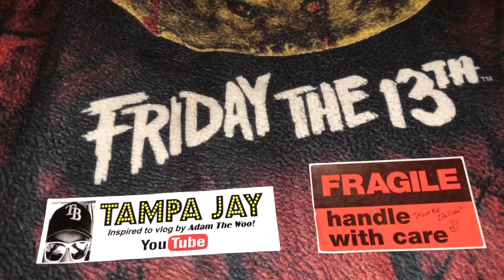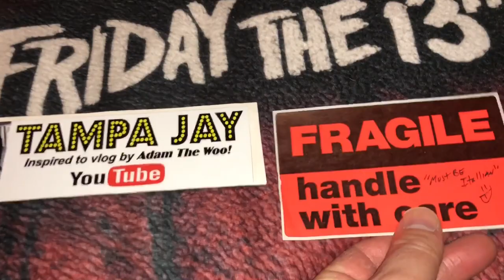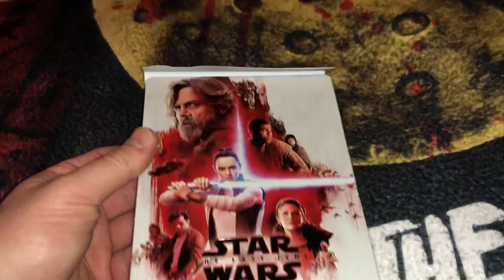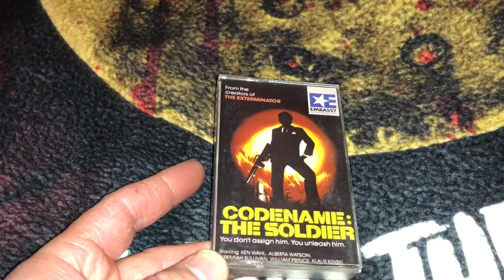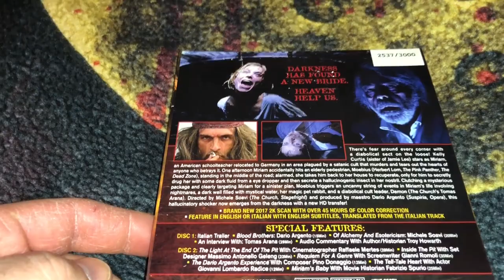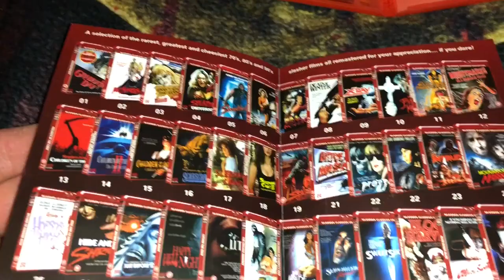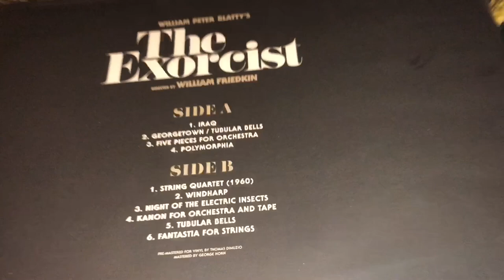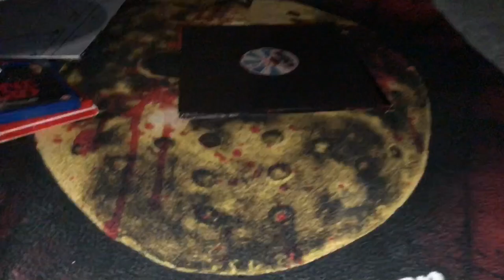Blu Ray DVD Update, Arrow Video, 88 Films, Twilight Time, Synapse, Steelbooks, Signed Swag, Scorpion